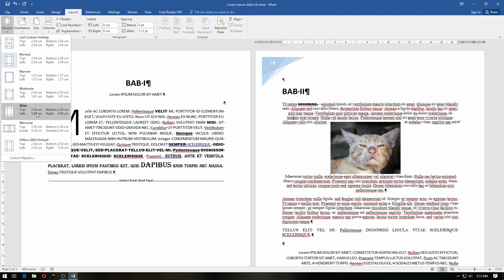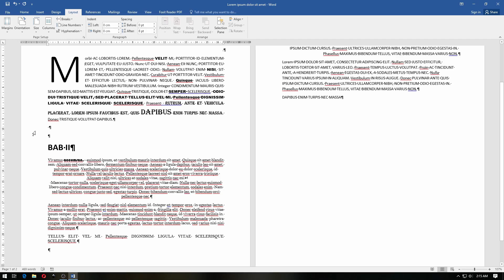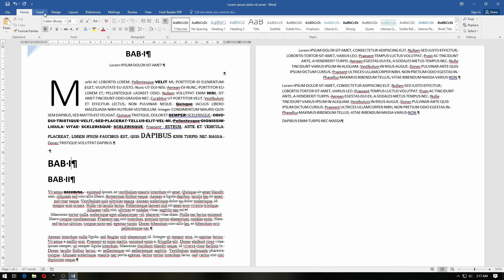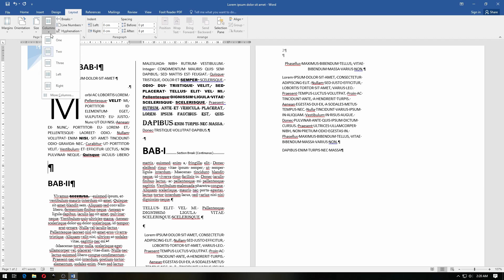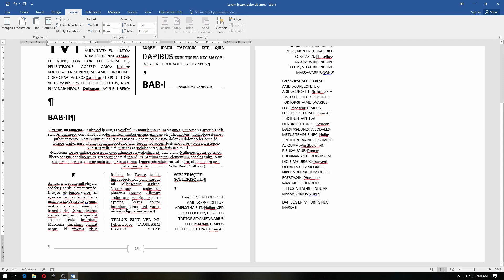Belajar Microsoft Word Section Break & Section Break Next Page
Sekarang kita akan membahas mengenai section break. Berbeda dengan page break, section break next page membuat kalian memiliki format yang berbeda pada dokumen yang kalian kerjakan jika kalian
menggunakannya.

Section Break Continuous digunakan untuk merubah format dokumen di dalam satu halaman.

Tutorial ini bisa kalian gunakan pada Microsoft Word: 2007, 2010, 2013, 2016, 2019, 2021 dan 365